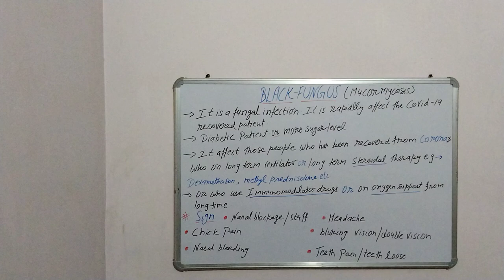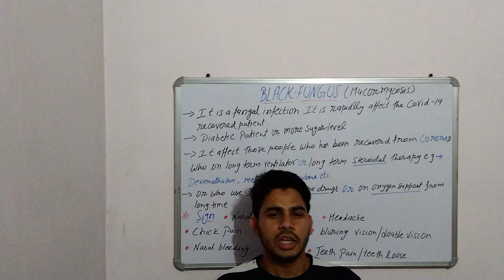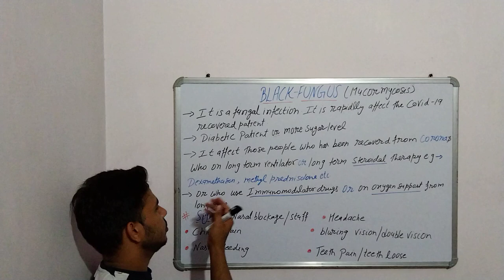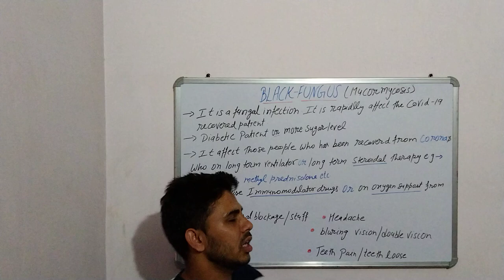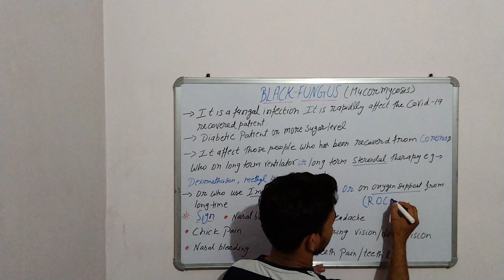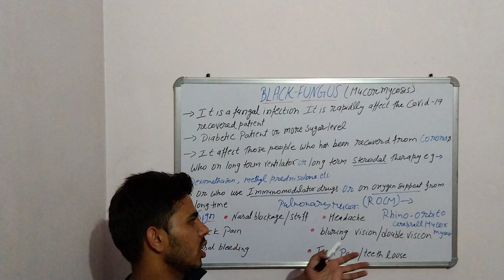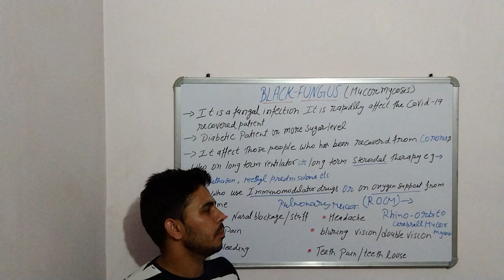🦠🧫Introduction of Black Fungus 🩺🤒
💉💊Pharma Worrier Hub 📚🩺